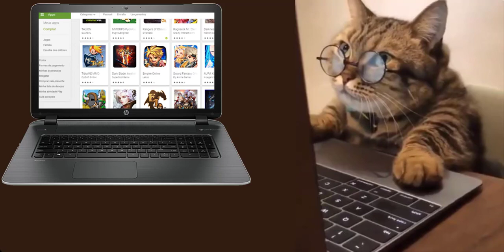NEW MMORPG 2D BR - Mobile e Desktop Estilo Tibia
Fala galerinha ! Hoje trago para vocês umMMORPG desenvolvido por brasileiros e o melhor no estilo Tibia.

Links!!